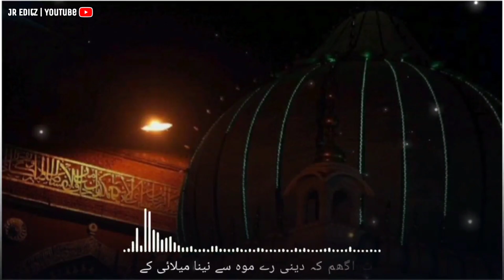Nizamuddin Auliya Urs Mubarak Status | 18th Rabi-Ul-Akhir Urs Mubarak Status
TAG's → nizamuddin auliya

mahbube ilahi qawwali

mahbube ilahi uts date 2022

mahbube ilahi bayan

mahbube ilahi

mahbube ilahi qawwali status

karamate mahbube ilahi

nizamuddin auliya qawwali status

nizamuddin auliya urs date status

nizamuddin auliya qawwali nusrat fateh ali khan status

nizamuddin auliya whatsapp status

nizamuddin auliya song status

nizamuddin auliya ki kavvali

nizamuddin auliya kavvali

nizamuddin auliya status

nami danam che manzil bood

nami danam che manzil bood nusrat fateh ali full

nami danam che manzil bood rahat fateh ali khan

nami danam che manzil bood anis sabri

nami danam che manzil bood status

nami danam che manzil bood farid ayaz

nami danam che manzil bood tahir raza rampuri

nami danam che manzil bod with urdu translation

nami danam che manzil bood naat

nami danam che manzil bood whatsapp status

nami danam che manzil bood qawwali

nami danam che manzil bood nfak status

nizamuddin auliya urs

nizamuddin auliya urs qawwali

nizamuddin auliya urs date 2022

TAG's → nizamuddin auliya

chaap tilak sab cheeni nusrat fateh ali khan status

chaap tilak sab cheeni nusrat fateh ali khan

chaap tilak sab cheeni nusrat fateh ali khan rajputi dance

chaap tilak sab cheeni nusrat fateh ali khan mp3 download

chhap tilak sab cheeni nusrat fateh ali khan status

chhap tilak sab cheeni nusrat fateh ali khan reaction

chhap tilak sab cheeni nusrat fateh ali khan ringtone

chhap tilak sab cheeni nusrat fateh ali khan sachet parampara

chhap tilak sab cheeni nusrat fateh ali khan female version

chhap tilak sab cheeni nusrat fateh ali khan dj remix

mahbube ilahi qawwali

mahbube ilahi bayan

mahbube ilahi

karamate mahbube ilahi

nizamuddin auliya kavvali

nizamuddin auliya status

nizamuddin auliya urs